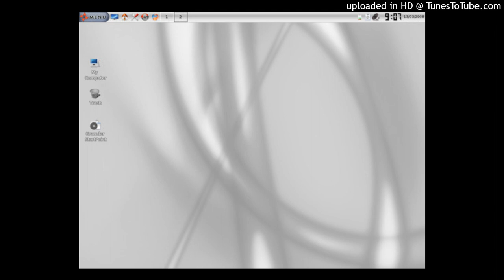Custom Granular Linux Sound (Slowed + Reverb)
There is a Esta sounds on Startup for India.

This is for you @AskHateYourself

Anyone with use linux on playlist,You should check it video uploads on tommorow!